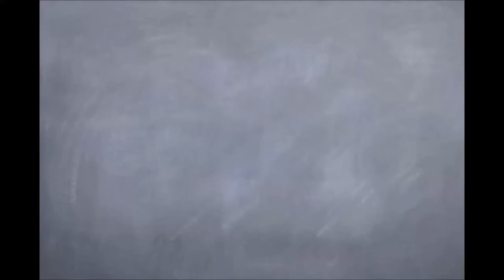Blitz Survival Games Ep. 2 "Viewer Discretion"